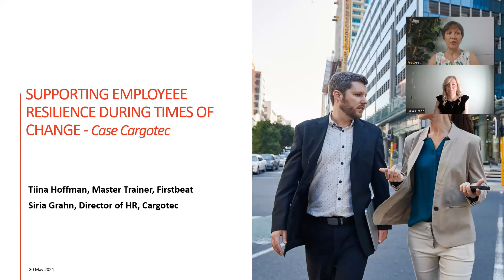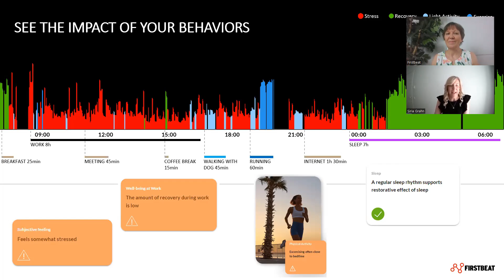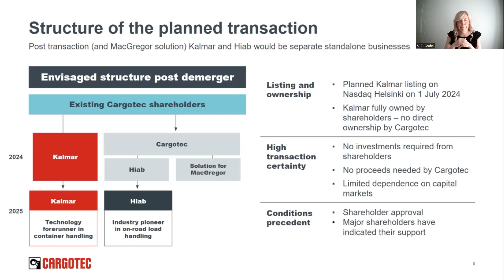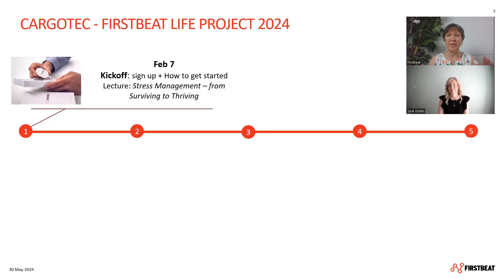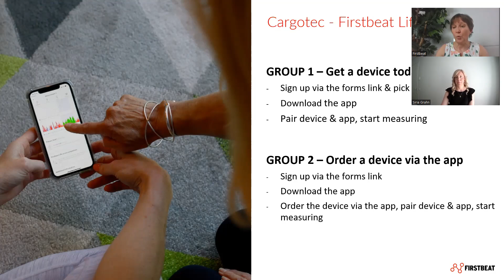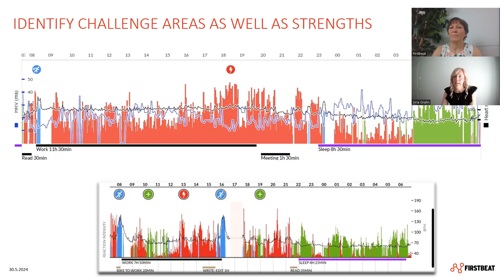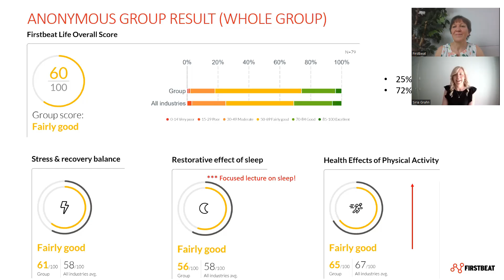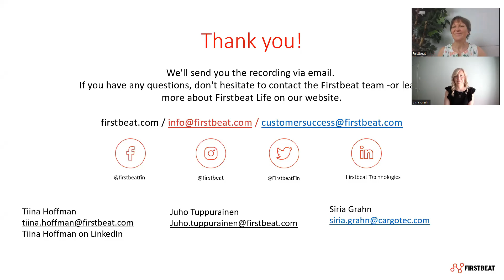Webinar: Supporting Employee Resilience During Times of Change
In this webinar, Firstbeat’s Master Trainer Tiina Hoffman will welcome Cargotec’s Director of HR Siria Grahn to talk about their employee strategy during a challenging period. Together they will discuss a wellness project carried out with Firstbeat, from practical details and scheduling to results and feedback. The project included Firstbeat Life measurements and lectures on key wellness topics that participants could join live or online from locations in different countries.